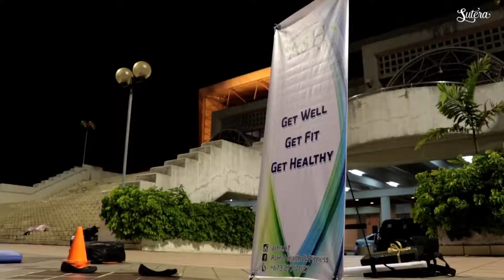Ashs Health & Fitness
Do you want to be fit beyond the 'just lose weight' way?

Video by: Amirul Sabtu & Safwan Sulaiman